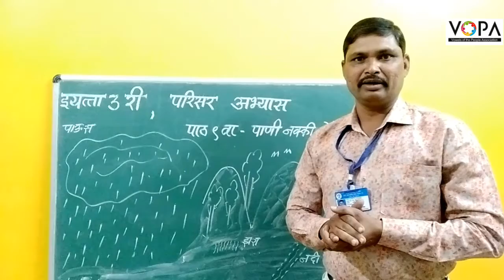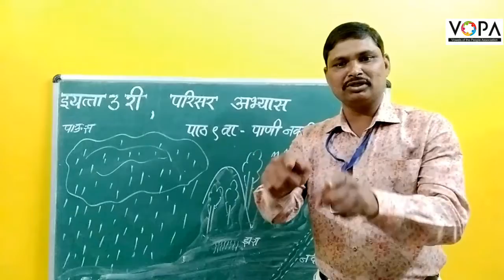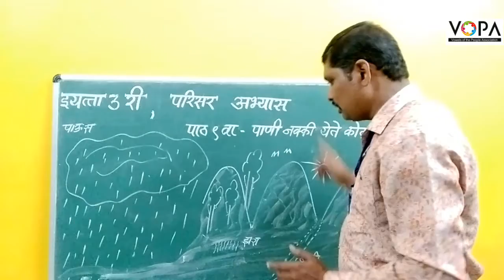3rd | परिसर अभ्यास | Chap 9 | पाणी नक्की येते कोठून | V1 | V-School